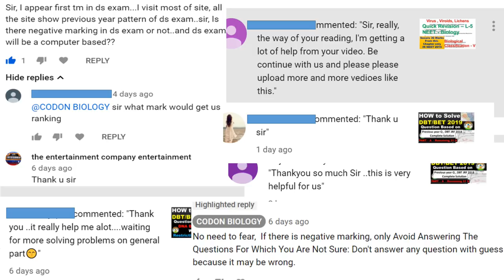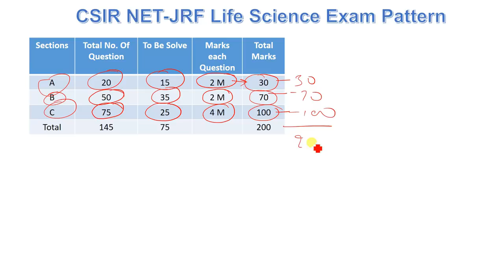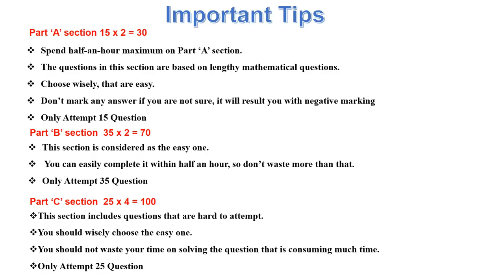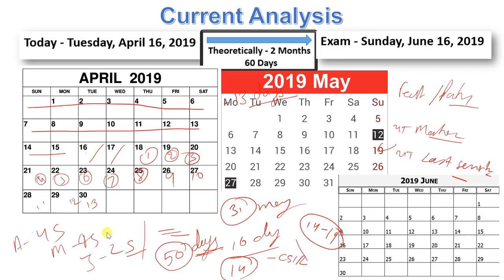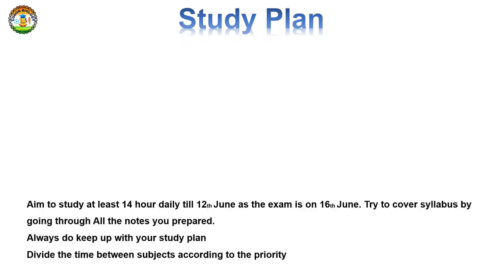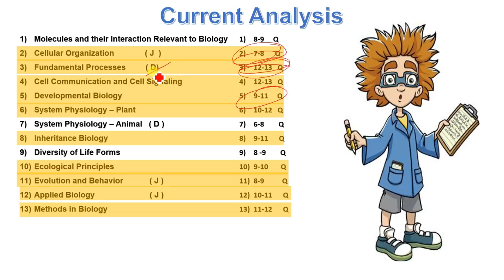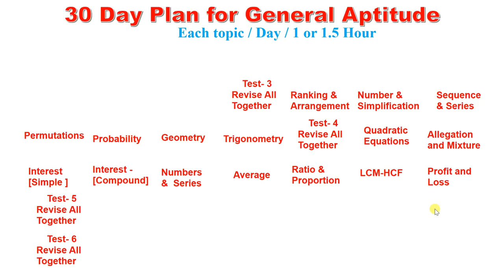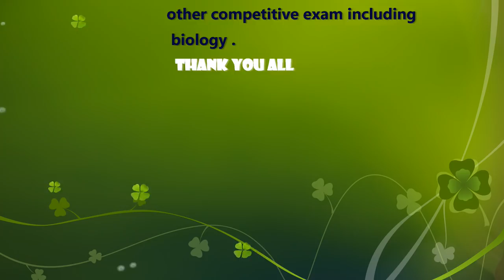How to prepare for CSIR JRF 2019 in Last 1 Month II Previous Year Question Analysis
L1.- How to prepare for CSIR JRF 2019 in Last 1 Month.
L2- Quick Revision of Selected Topic.
L3- Q & A - Doubt Clearance. and So on.

In this video, I am going to demonstrate the important topic for CSIR June 2019, and How to make a full proof study plan for CSIR 2019. Go through the video, do not skip the video, you will definitely get benefit from this video, There are lot of information, you will love it, and it will help you in various direction in regarding to CSIR preparation.
How to use last 50 day to get good marks in CSIR JRF 2019, What topic , you should read first and you should read in last in last 1 month.
To get the pdf form of this important topic analysis,
Or you can msg me by visiting -
Council of Scientific & Industrial Research (CSIR), India, a premier national R&D organisation, is among the world's largest publicly funded R&D organisation.known for its cutting edge R&D knowledge base in diverse S&T areas.